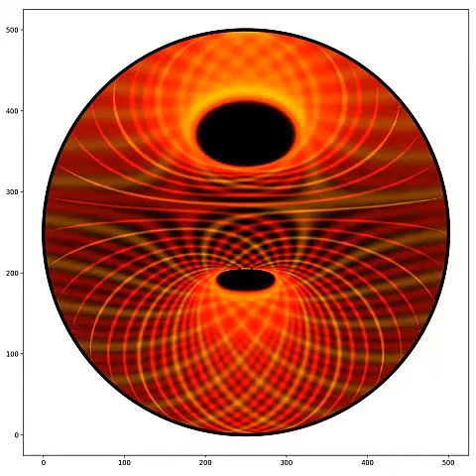Spinning Magnet Under a Ferrocell : "Bloch Wall" Horizontal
Here is another simulation of a magnet spinning under a ferrocell. This time, the Bloch wall is horizontal instead of vertical. It really does look like 3D at some points, but this is just an optical illusion.